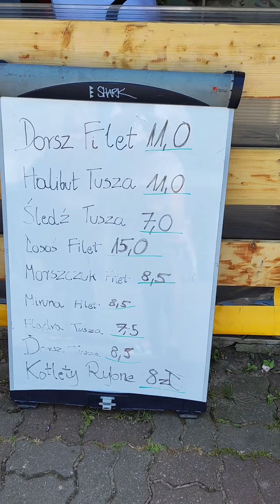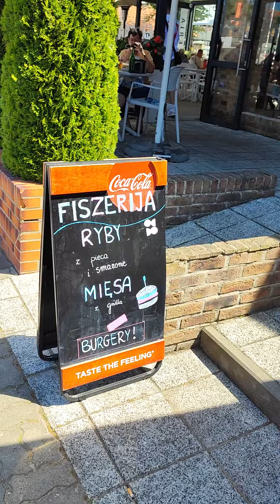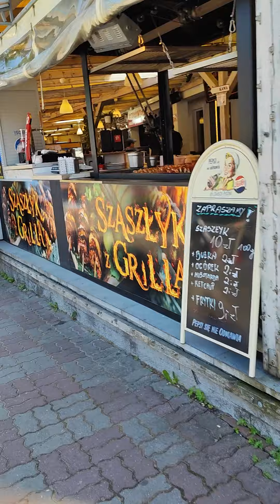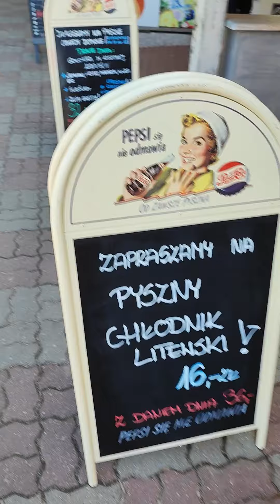USTRONIE MORSKIE 16.07.2023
Spacer po ulicach Ustronie Morskie 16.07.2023